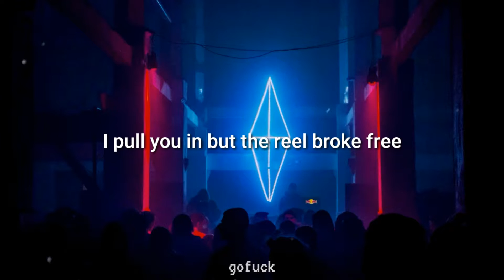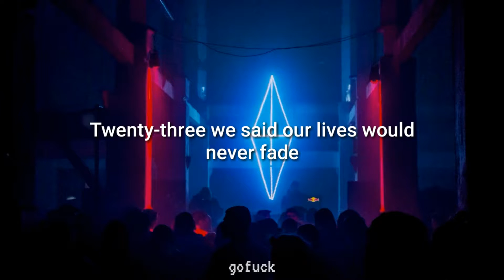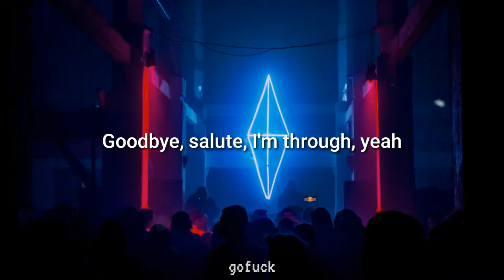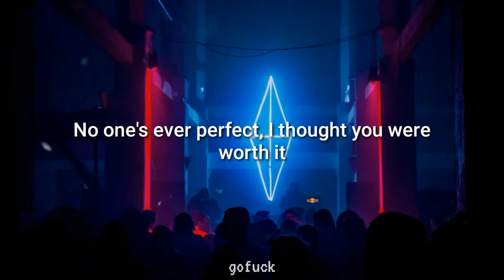Unlike Pluto - Adios (Pluto Tapes) (Lyrics - Lyrics video)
[ New discord community ]